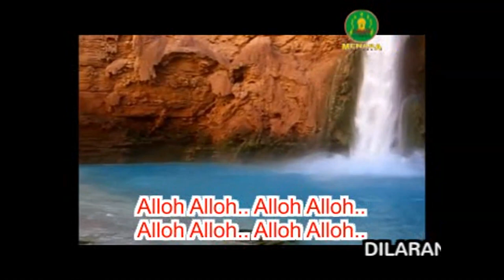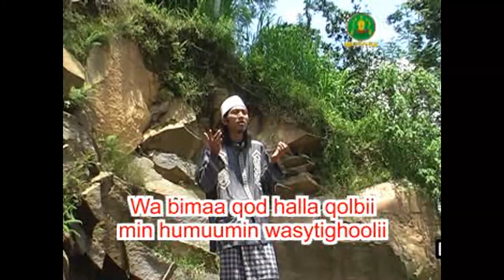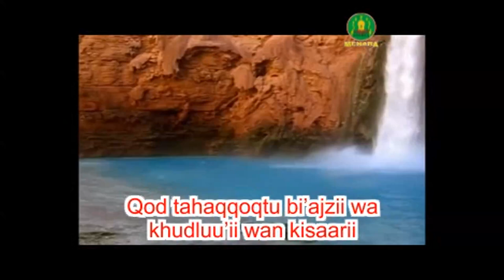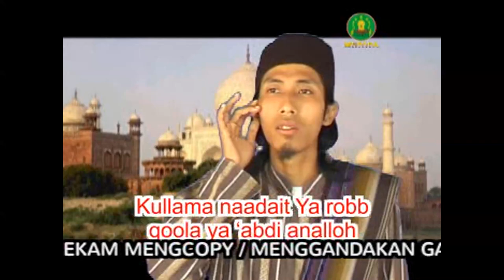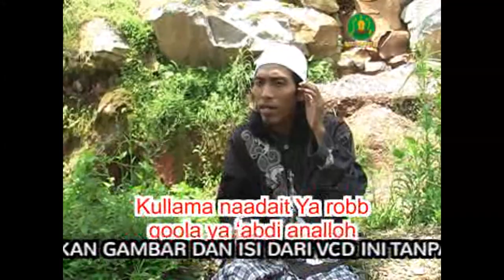Qod Kafani Voc. Ustadz Yusuf AL MUSYTAQUN [HD VIDEO]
GROUP : AL MUSYTAQUN
JUDUL ALBUM : AROFAL
VOCAL : UST. YUSUF
CIPTA :

Dapatkan Juga VCD Produksi MENARA RECORD Ditoko Kaset & VCD Terdekat Anda, Atau bisa Langsung Hubungi Kami.

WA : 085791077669